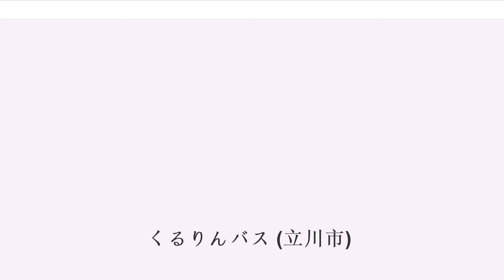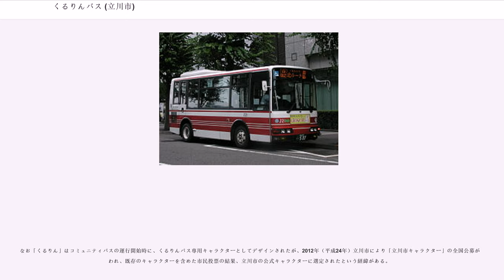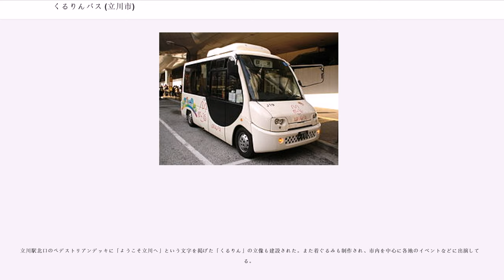くるりんバス (立川市)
くるりんバスは、東京都立川市が運営するコミュニティバスである。立川市では「市民バス」と称している。

立川バス上水営業所に運行を委託している。

2002年（平成14年）12月、点在する行政施設への市民の足として誕生した。立川駅北口の市街地再開発地区にある立川市女性総合センター（立川市曙町2丁目）を起点とし、JR中央線の北側を巡回する「きたくるりん（北ルート）」、南側を巡回する「みなみくるりん（南ルート）」が、それぞれ1時間おきの運行で始まった。

しかし最も交通機関の少ない市北西部のルートが無く、市民からの要望も強かったことから、2005年（平成17年）12月、「にしくるりん（西ルート）」を新設するとともに、北ルート・南ルートも見直しがされた。

2005年12月の見直しでは、従来から北ルートと南ルートの接続拠点であった女性総合センターのほかに、西武拝島線武蔵砂川駅の南側に新たなバスプールが整備され、北ルートと西ルートの接続拠点となった。

また、南ルートは循環路線から往復路線に変更され、始発停留所が立川駅南口に変更されることで、立川駅からの利便性が向上した。

しかし、北ルートは武蔵砂川駅に乗り入れることで接続路線としての意義を増したものの、立川駅からの利便性向上は図られなかった。

さらに、2010年（平成22年）5月の市役所移転にともない、北ルートの路線を一部変更し、立川市役所と裁判所前にも停車するようになった。

2012年（平成24年）7月からは、西ルートを松中団地操車場で「西西ルート」「西東ルート」に分割して増便。西西ルートの西武立川駅北口への乗り入れと、南ルートの昭和天皇記念館乗り入れ（一部便のみ）も開始された。

1日の乗車人数は、2007年度（平成19年度）から2011年度（平成23年度）まででは、北ルートが300人前後、南ルート・西ルートはいずれも200人前後であった。

2014年度（平成26年度）の乗車人数は、次のとおり。

2016年（平成28年）5月、コミュニティバス（くるりんバス）再編計画を策定。

同年9月1日より、ルートと運賃を改定して実証運行を開始した。同計画では「運行継続基準」を設け、1年間の実証運行を行ったうえで、収支率30％を満たすルートは本格運行に移行するが、30％を下回るルートは運行廃止についても検討するとした。

再編計画による主な変更点は、次のとおり。

2017年8月31日まで実施した第1期実証運行の結果、再編計画で掲げた「収支率30％」の運行継続基準を満たした西砂ルートと錦ルートは2018年3月1日から本格運行に移行した｡

一方、同基準を満たさなかった一番ルート、砂川ルート、曙ルートについては、ルート変更・ダイヤ変更等の経費節減策を講じたうえで実証運行の延長（2019年2月末まで）を行うこととした 。その後、2019年8月1日から西砂ルートと一番ルートを統合し、砂川ルートと曙ルートを本格運行に移行した。

2016年9月1日改定

2019年8月1日改定。主な停留所のみ記載。

詳細は「くるりんバスの運行について｣に掲載されている各ルートの運行ルート図と時刻表を参照。

※武蔵砂川駅ロータリー内へは2019年10月より乗り入れ予定

路線再編前の運賃および路線（2016年8月31日まで）は、次のとおり。運行経路は再編直前のもの。

2002年12月の運行開始時は、ノンステップバスの初代ポンチョが導入された。

その後は車両代替により、2代目ポンチョが使用されている。

立川バスの標準色バスが代走することもあり、この場合、基本的には小型車だが、稀に中型車が投入されることもある。いずれの場合もロゴシールを貼付し、くるりんバスであることを示す。

専用車には白地にピンク色で「くるりんバス」のロゴと、ウサギのキャラクター「くるりん」のイラストが描かれている。作者は立川市在住のデザイナー・鳥澤安寿。

なお「くるりん」はコミュニティバスの運行開始時に、くるりんバス専用キャラクターとしてデザインされたが、2012年（平成24年）立川市により「立川市キャラクター」の全国公募が行われ、既存のキャラクターを含めた市民投票の結果、立川市の公式キャラクターに選定されたという経緯がある。

自治体のゆるキャラを車体にラッピングするコミュニティバスは数多いが、当初コミュニティバス専用に制作されたキャラクターが市民の...